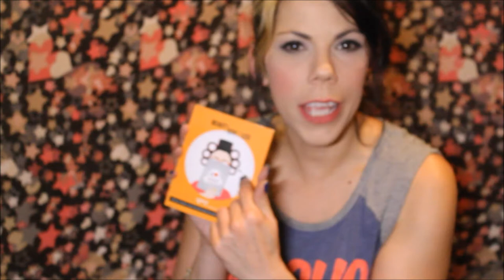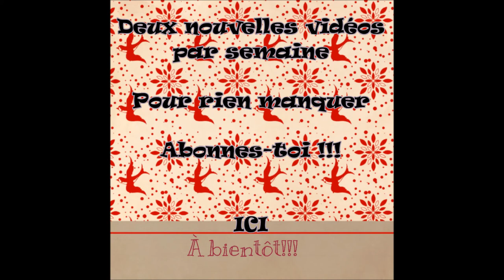My Ipsy Bag Aout wow ou not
De tout le mois, la vidéo du Ipsy bag c'est toujours ma préférée.

Vous pouvez aussi me suivre à ces adresses.

Partagez, commentez, je suis pas méchante :)

A bientôt xxx